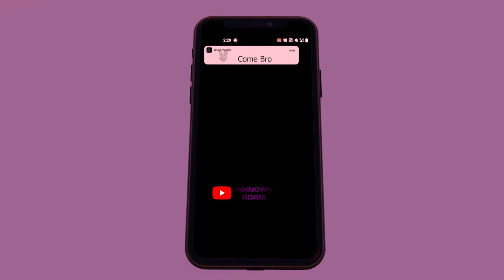ROUK FF 👑 WHITE444 | GAMEPLAY |3d FREE FIRE MAX HD MONTAGE | how to editing like Roukff 👽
FREE FIRE 3D BEAT SYNC MONTAGE

I RECOMMEND TO USE EARPHONES FOR BETTER EXPERIENCES.

📱 Gameplay Device -  Mobile - ONEPLUS NORD,  12gb ram

💡 Editing Software  -  KINEMASTER  | BLENDER